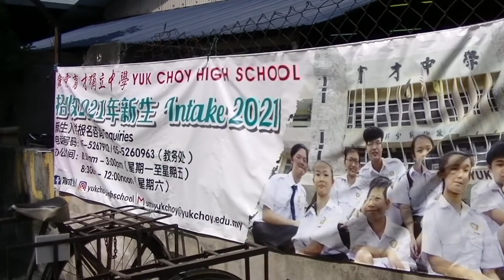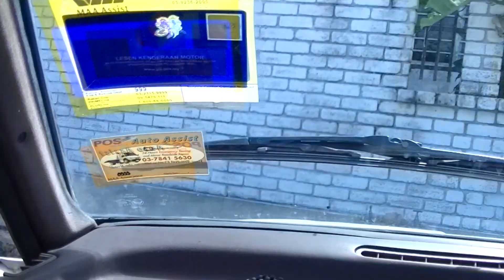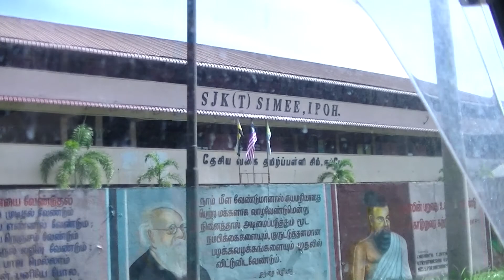Fertilized Duck Eggs, Kampung Simee Market, Ipoh, 4 Oct 2020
2020 (Videos Made In 2020)

Simee Market (Pasar Simee)
3.9
709 Google reviews
Market in Ipoh
Located in: Seng Khong Trading Sdn Bhd @ Simee
Address: Kampung Simee, 31400 Ipoh, Perak
You visited 2 years ago

Hours:
Closed ⋅ Opens 5AM Sun

0:00:00 -
0:00:00 -
0:00:00 -
0:00:00 -
0:00:00 -
0:00:00 -

MAIN CAMERA

UXP
1920 x 1080 pixels, Average Approximate 24 Mbps
XP
1920 x 1080 pixels, Average Approximate 17 Mbps